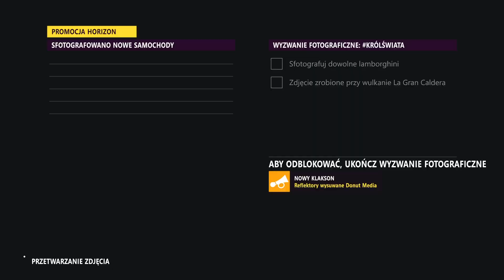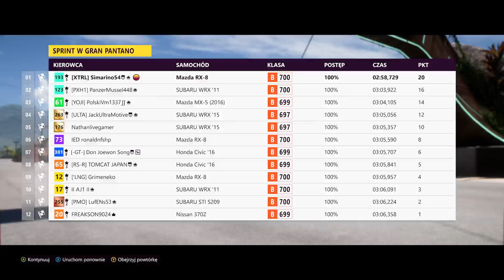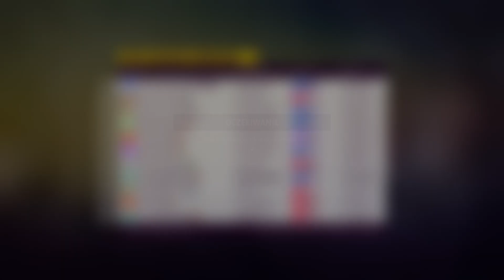[11.07.2024] Seria 35 - Taycan Cross Turismo? To Chyba Ten...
Nietypowy Taycan na nowoczesny finał 🏁
Ehhhh, ta pogoda i jej wpływ na łącza... 😑
Użyty sprzęt:
Xbox Series X
Razer Kraken X Lite

Prawa autorskie:
Gameplay: Simarino54
Samochody: Aston Martin Lagonda Limited, General Motors Company, Extreme E, Ferrari S.p.A., Ford Motor Company, Hoonigan Racing Division, Automobili Lamborghini S.p.A., Geely Auto Group, Mazda Motor Corporation, Rimac Automobili, Subaru Corporation
Gra i związane z nią logotypy: Playground Games, Turn 10, Xbox Game Studios, Mattel, Inc.